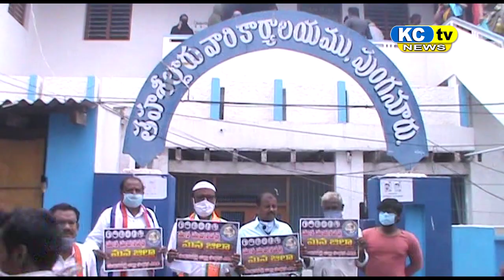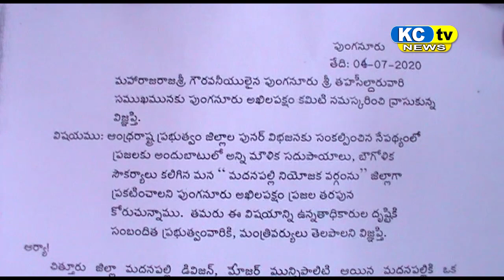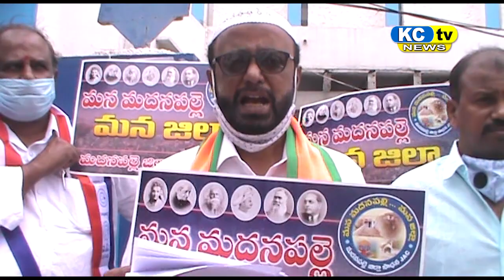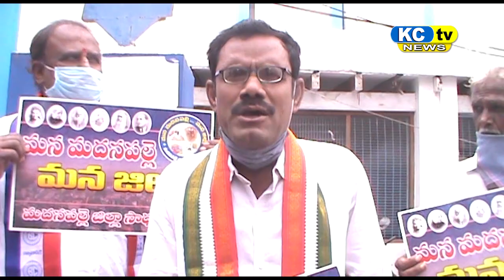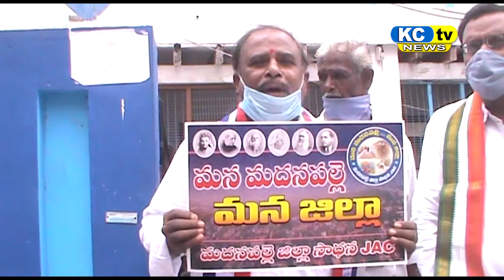KC TV NEWS 06 07 2020